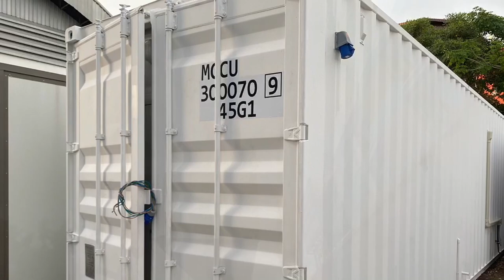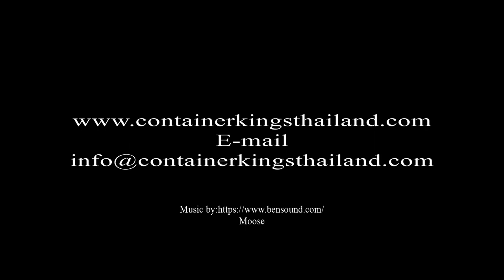Shipping Container Converted To Hospital Clinic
Check out the 40ft hi cube shipping container converted to a hospital clinic. Features a patient waiting area, consultation room, shower, toilet and patient bedroom. The unit is complete with Health and safety signage, emergency lights, oxygen tank cages and drug safe as well as patient waiting room, examination room, bathroom and overnight room.

Container Kings Thailand
Steel fabrication company producing modular building and converted shipping containers as well as custom fabrication.

Design, planning, construction and installation. No job is too big or small for us.